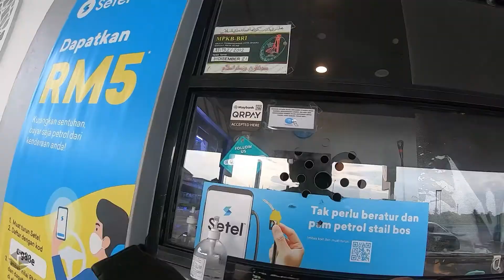GUANO SEK DEMO LARI ??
Terlebih dahulu saya ingin memohon maaf jika ada tersalah silap, terkurang apa semua ..yang buruk datang daripada diri saya sendiri, yang baik semua daripada Allah S.W.T.

Video ini TIADA kaitan dengan mana-mana pihak yang hidup ataupun yang mati. Hanyalah untuk dokumentari channel saya sendiri..